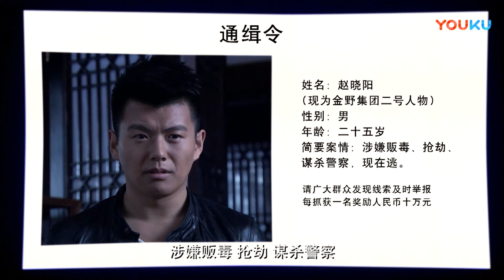MULTISUB警匪剧【南北悬案】EP31 |⚔️初出茅庐的卧底赵晓阳与阴险狡诈的毒枭老大之间紧张刺激，扣人心弦的博弈。🗡️ 主演：唐嫣 罗晋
剧名Name：南北悬案 Unsolved Cases Between North and South
主演Cast：唐嫣
简介：⚔️初出茅庐的卧底赵晓阳与阴险狡诈的毒枭老大之间紧张刺激，扣人心弦的博弈。🗡️